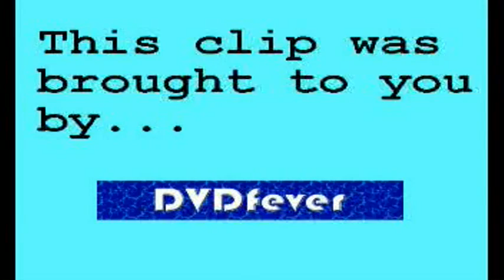GMTV - Ralf Little (09.11.07)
The Royle Family's Ralf Little on GMTV talking about new projects including series of short ten-minute plays at the Old Vic in London, where Kevin Spacey is the artistic director, all of which is for a charity event.